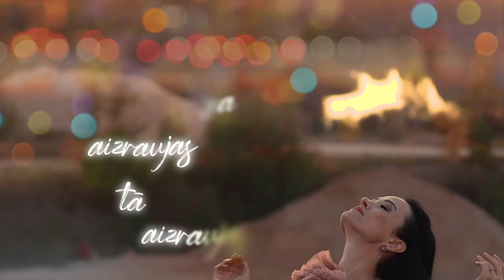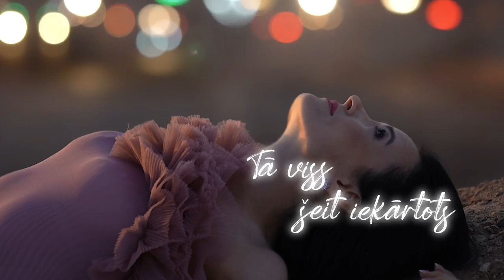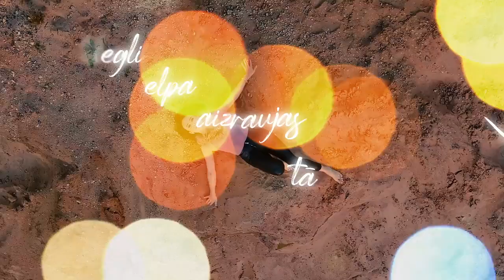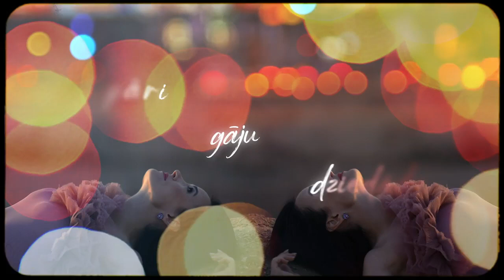Baiba Ozoliņa Liku bēdu zem . Ar subtitriem.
Изучать язык по песням это один из 70 способов изучения языка и тренировки произношения.  Пой песню включив субтитры!
Macīties valodu caur dzeismām ir viens no 70 veidiem, kā apgūt valodu un uzlabot izrunu. Dziedi dziesmu ieslēdzot subtitrus!
Autors tulko vārds vardā, lai parādīt katra vārda tulkojumu.Tapēc teikums krieviski citviet nav korekts pēc uzbūves.
Автор переводит слово в слово, чтобы показать значение каждого слова, поэтому предложение на русском не всегда корректно по конструкции.
В этой песне используется цитата из латышской народной песни " Bēdu manu, lielu bēdu" , а именно "Liku bēdu zem akmeņa, pāri gāju, dziedādam."